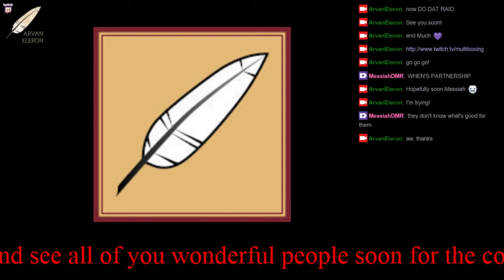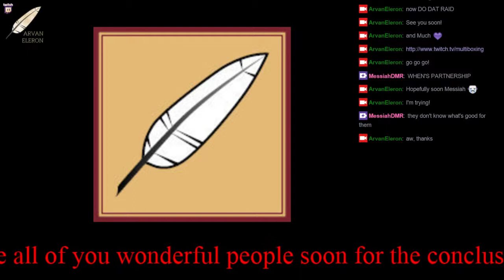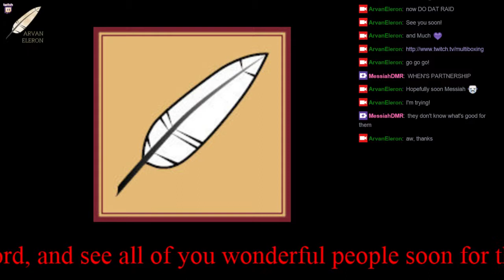Arv streams Day 3 of Hand of Fate--first playthrough--with the power of ArvBox!